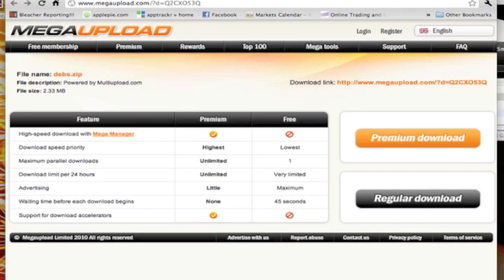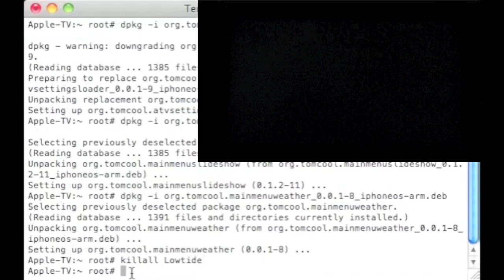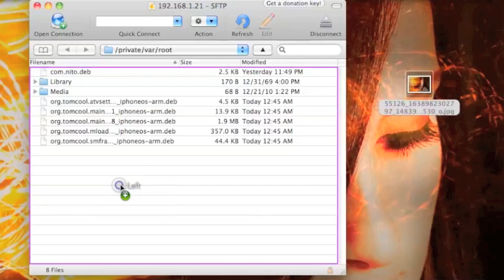How to install a customizable homescreen on AppleTV 2G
HOW TO: Add An Interactive HomeScreen To Your AppleTV - Wallpaper Slideshow, Weather Forecast

Command list in the link below, just copy and paste it into your browser.